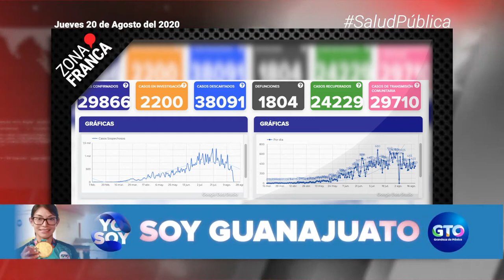Guanajuato ha perdido mil 804 personas a causa de COVID-19 | Breves de la Zona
- El Club León cumple 76 años y lo hace dominando Liga MX; le dedica aniversario a las víctimas del Covid-19.
- “Nos vas a infectar”, advierten vecinos y golpean a enfermera del HRAEB.
- Guanajuato ha perdido mil 804 personas a causa de COVID-19.